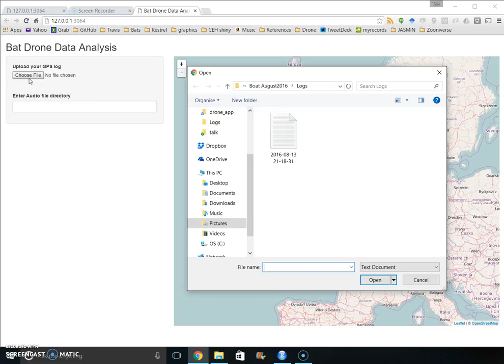BatBoat drone shiny app